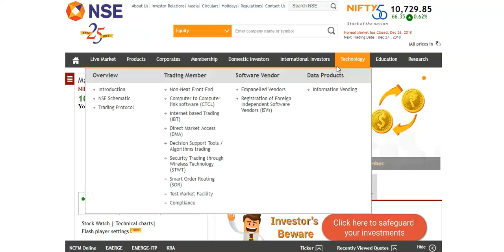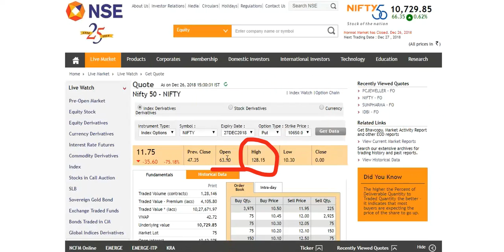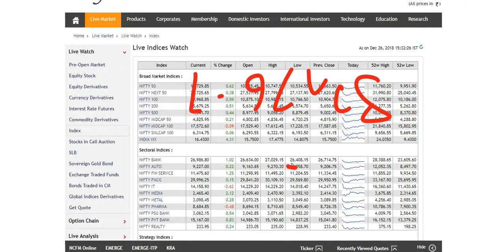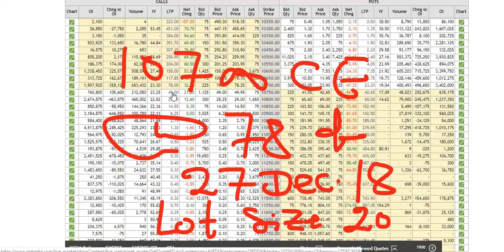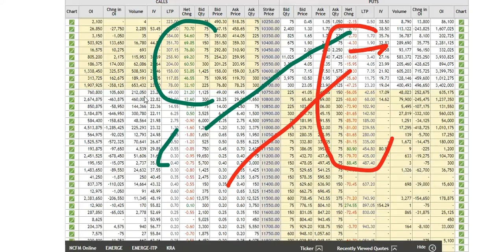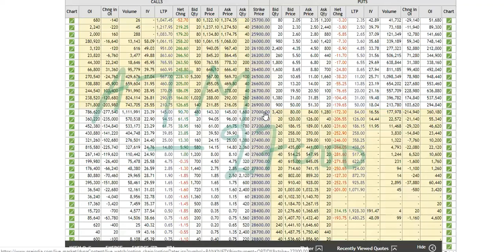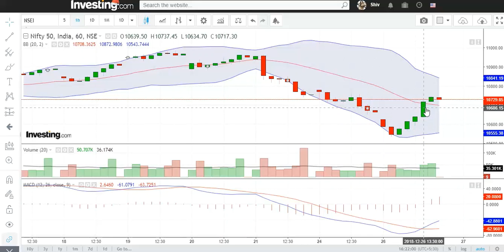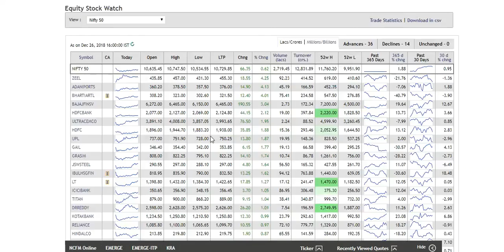निफ़्टी ५० & बैंक निफ़्टी सॉलिड रिकवरी !! अब आगे क्या होगा !! आल टारगेट हिट !!